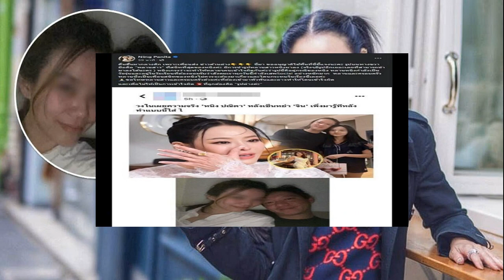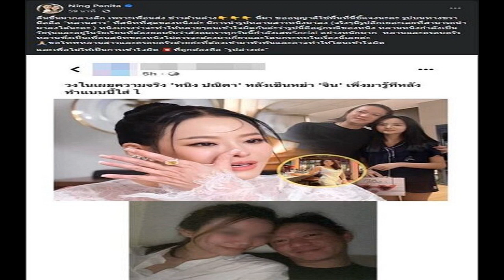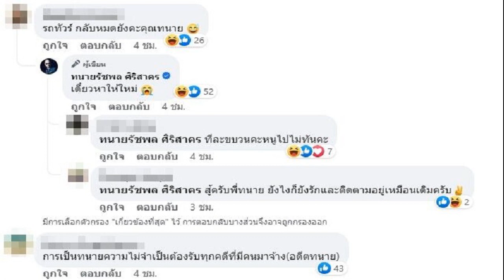เปิดเซฟ 'พิธา ลิ้มเจริญรัตน์' ทรัพย์สิน 85 ล้าน รวมหนี้สิน 20 ล้าน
ป.ป.ช. เปิดบัญชีทรัพย์สิน ‘พิธา ลิ้มเจริญรัตน์’ ทรัพย์สินรวม 85 ล้านบาท รวมหนี้สิน 20 ล้านบาท หลังพ้นจากตำแหน่ง ส.ส. เมื่อวันที่ 20 มี.ค.2566

วันที่ 5 ก.ค.2566 สำนักงานคณะกรรมการป้องกันและปราบปรามการทุจริตแห่งชาติ (ป.ป.ช.) เปิดเผยบัญชีแสดงรายการทรัพย์สินและหนี้สินของผู้ดำรงตำแหน่งทางการเมือง กรณีพ้นจากตำแหน่ง ส.ส. เมื่อวันที่ 20 มี.ค.2566 จำนวน 40 ราย โดยมีบุคคลที่น่าสนใจ ดังนี้
ป.ป.ช. เปิดบัญชีทรัพย์สิน 'พิธา ลิ้มเจริญรัตน์' ทรัพย์สินรวม 85 ล้านบาท รวมหนี้สิน 20 ล้านบาท

นายพิธา ลิ้มเจริญรัตน์ หัวหน้าพรรคก้าวไกล มีรายได้ประจำ เงินเดือน 1,362,720 บาท รายได้จากทรัพย์สิน ขายคอนโดปี 2563 จำนวน 13,673,506 บาท ขายรถ 2 คัน ปี 2565 จำนวน 936,000 บาท ขายหนังสือ 431,712 บาท รายได้ระหว่างการดำรงตำแหน่ง 3,418,376.50 บาทต่อปี รายได้ระหว่างการดำรงตำแหน่งเฉลี่ย 234,000 บาท/ปี รายได้ระหว่างดำรงตำแหน่งเฉลี่ย 107,928 บาท/ปี รวมรายได้ต่อปี 5,123,024.50 บาท

รายจ่ายต่อปี ค่าอุปโภคบริโภค 2,400,000 บาท ค่าเบี้ยประกัน 80,973.40 บาท บุตรที่ยังไม่บรรลุนิติภาวะ มีค่าอุปโภคบริโภค 120,000 บาท และค่าเบี้ยประกัน 28,985.48 บาท รายจ่ายอื่น ๆ ค่าเล่าเรียนบุตร 413,000 บาท ค่าท่องเที่ยว 100,000 บาท เงินบริจาค 5,193,000 บาท รายจ่ายในระหว่างการดำรงตำแหน่งเฉลี่ย 1,298,250 บาท/ปี รวมรายจ่ายต่อปี 3,879,223.40 และบุตร 561,985.48 บาท เงินได้พึงประเมินตามประมวลร้ษฎากร 1,362,720 บาท

ข้อมูลรายการทรัพย์สินและหนี้สิน เงินสด 1,800,000 บาท เงินฝาก 286,045.70 เงินลงทุน 1,346,698.98 บาท เงินให้กู้ยืม 15,000,000 บาท ที่ดิน 18,000,000 บาท โรงเรือนและสิ่งปลูกสร้ง 15,000,000 บาท ยานพาหนะ 2,140,000 บาท สิทธิและสัปทาน 19,413,985.50 บาท ทรัพย์สินอื่นๆ 12,036,990 บาท เช่น โทรศัพท์มือถือ 3 เครื่อง สูท 16 ตัว เนคไท 76 เส้น รองเท้า 21 คู่ นาฬิกา 10 เรือน พระเครื่อง 8 องค์ รวมทรัพย์สินทั้งสิ้น 85,023,720.18 บาท รายการหนี้สิน เงินเบิกเกินบัญชี 807,414 บาทหนี้สินอื่น 19,932,762.02 บาท รวมหนี้สิน 20,740,176.02 บาท

ทั้งนี้ หุ้นบริษัทไอทีวี จำกัด (มหาชน) จำนวน 42,000 หุ้น มูลค่า 44,100 บาท ผู้ยื่นในฐานะผู้จัดการมรดก ตามคำสั่งศาลแพ่งกรุงเทพใต้ คดีหมายเลขแดงที่ 1860/2550 ได้รับมอบหมายจากทายาท ผู้มีสิทธิรับมรดกของนายพงษ์ศักดิ์ ลิ้มเจิรญรัตน์ผู้ตาย ให้รับโอนหลักทรัพย์หุ้นนี้ อันเป็นกองมรดกถือครองไว้แทนทายาทอื่น